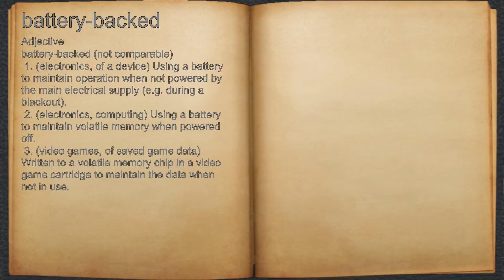What does battery-backed mean?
A spoken definition of battery-backed.

Intro Sound:
Typewriter - Tamskp